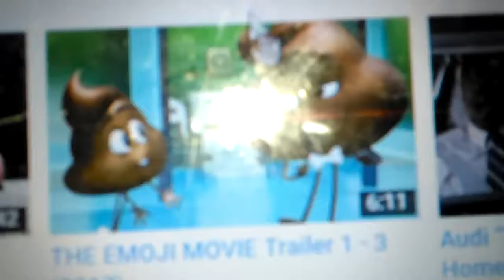Meet poop the emoji movie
From august 4